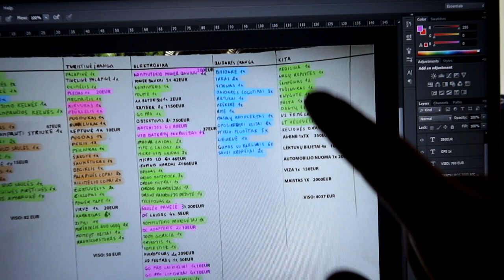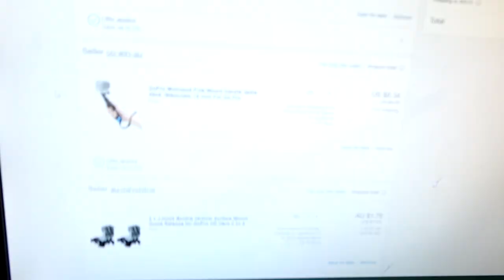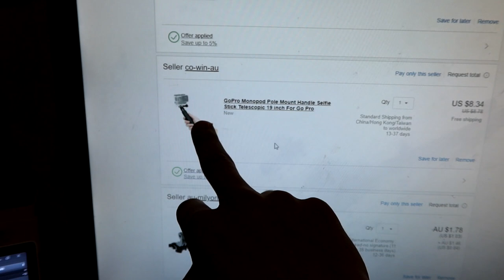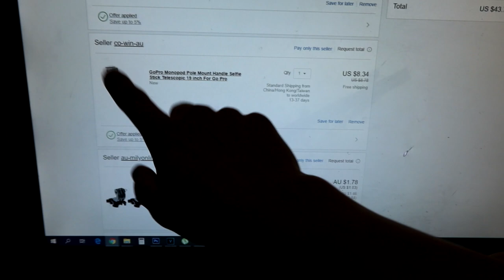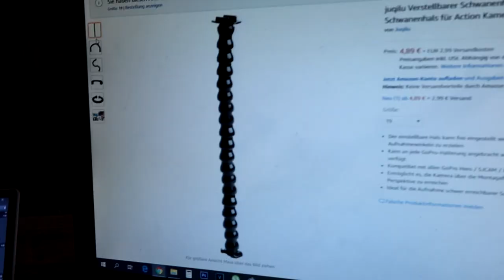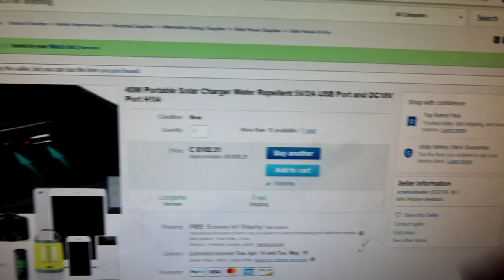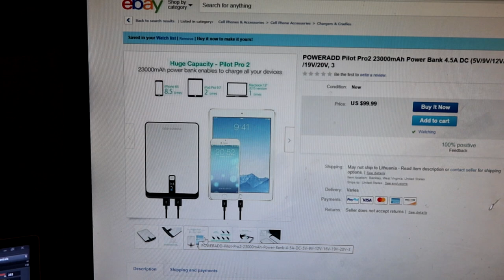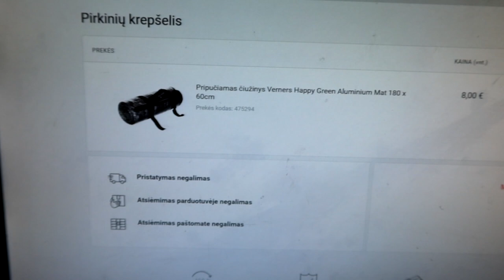Atsinaujinu savo vloginimo įranga | Patarimai